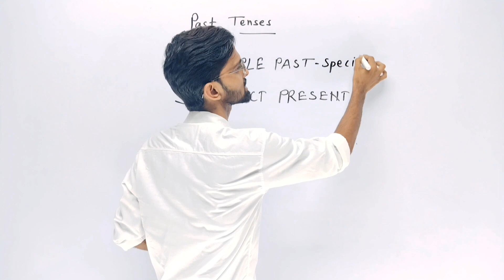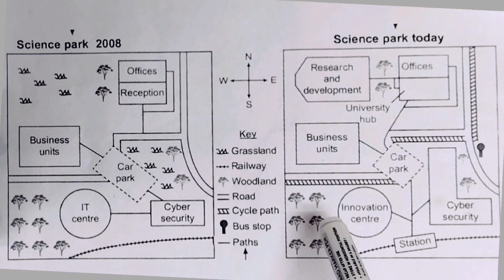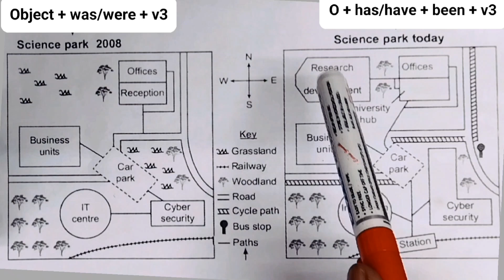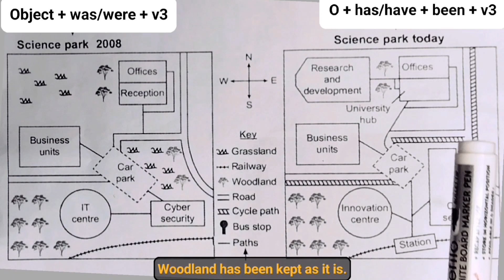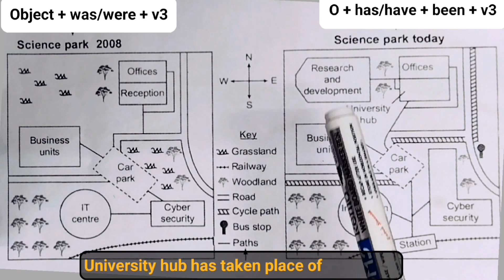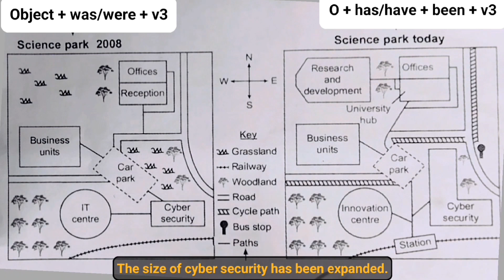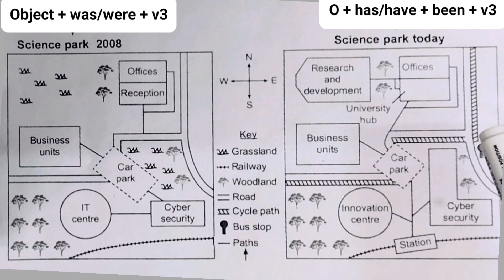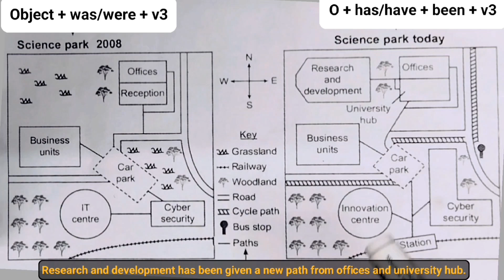Past Tense use in Ielts writing | IELTS writing task 1 - Map | Ravi sir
Past Tense use in IELTS | IELTS writing task 1 - Map |

In this video, I will explain you the practical use of Past Tense in IELTS.Generally, I will tell you how you can use simple past tense ,perfect past tense and perfect present tense in IELTS writing task 1. If you are looking for ielts writing task 1 map and also to get 6+ bands in writing,this video can be helpful to you.

simple past tense in ielts
past tenses in ielts
perfect past tense
perfect present tense
the practical use of simple past tense
how to use tense in Ielts
heo to improve writing in ielts

Ravi Meghwal
IELTS